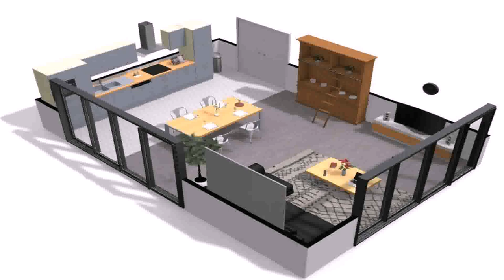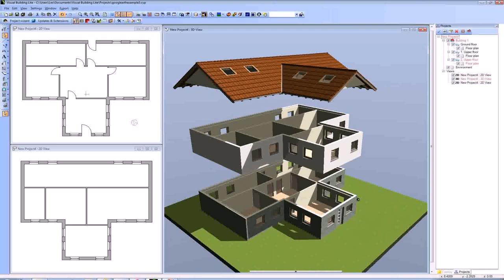Design Your Own Home Floor Plan - Gif Maker DaddyGif.com (see description)